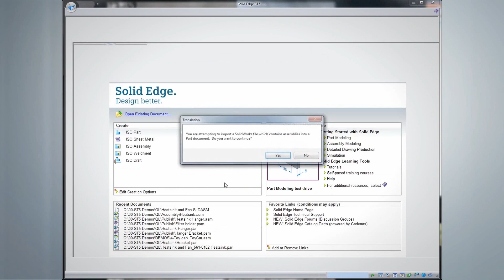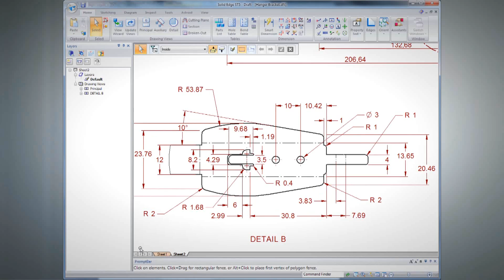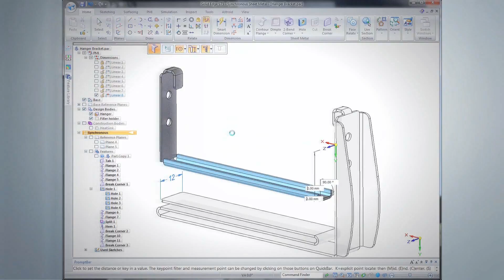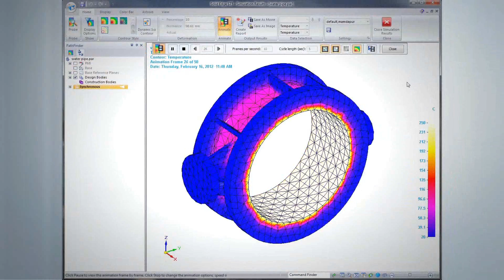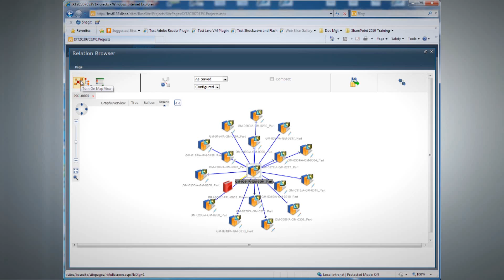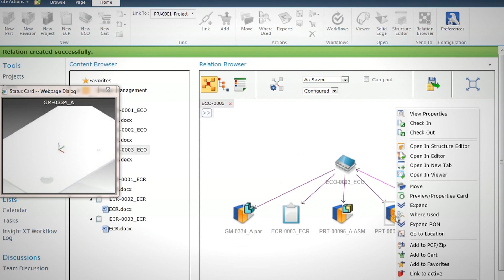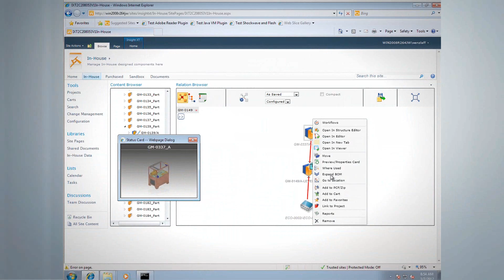Solid Edge ST5 and Insight XT Overview HD